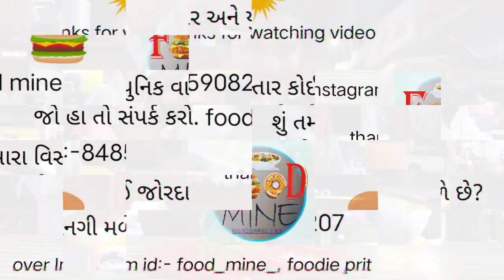શ્રી શક્તિ ભાજીપાવ & પુલાવ, ઠક્કબાપાનગર ll shree Shakti bhajipav & pulav, thakkar bapa nagar